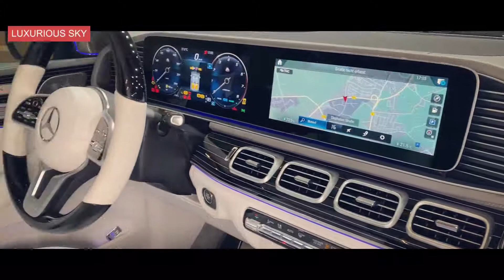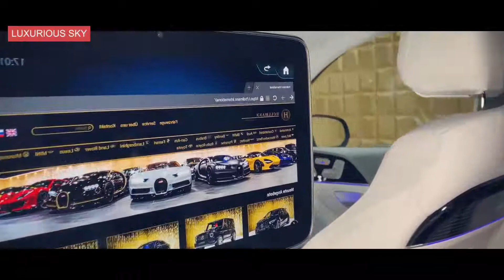2021 Mercedes Maybach GLS 600 - Ultra Luxurious SUV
2021 Mercedes Maybach GLS 600
Ultra Luxurious SUV